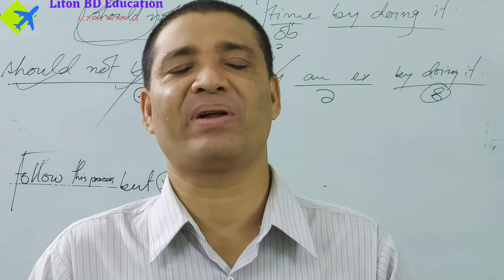A Picnic That I Have Enjoyed/Paragraph/Composition/HSC/SSC/JSC/Liton BD Education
Dear viewers,
Today I will discuss with you about a very important paragraph named A Picnic That I  Have  Enjoyed for the students of HSC,SSC,JSC.We  will write it very carefully because the writings in the paragraph are very common to more paragraphs. That's why, we will wrire it carefully sothat we can get expected marks. We must add our own sentences in the paragraph to get good marks. But we will write the total paragraph when we are sure that the selected paragraph is totally uncommon to us. But remember that, to write on any topics we must have sentence Analysis power. knowledge on right form of verbs, knowledge on preposition and so on. We have published more vedios in our channel about it that can help you more obviously.

1. How Can write paragraph on 'A picnic that I have enjoyed ?
2. What is the easiest way to write a paragraph on A picnic that I have enjoyed ?
3. How do you write a unique paragraph?
4. Which elements are  best for paragraph A picnic that I have enjoyed ?
5. How Can I write a good  paragraph on A picnic that I have enjoyed ?